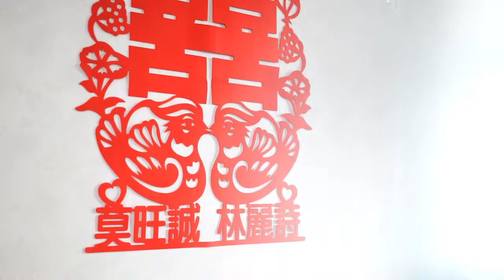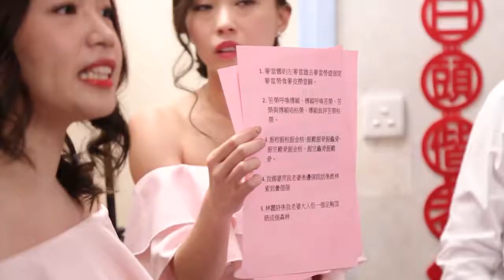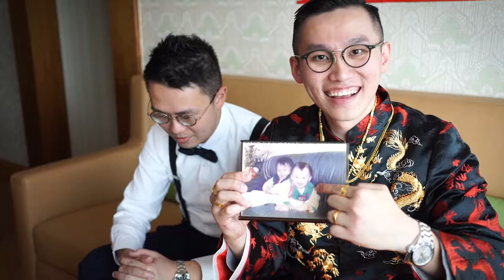Nancy & Cyrus SDE (Gordon Team)